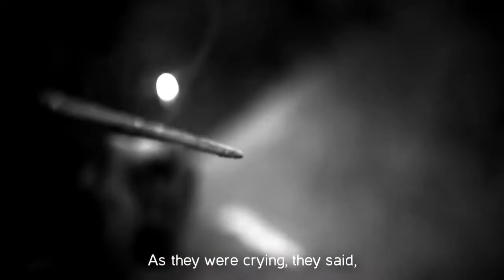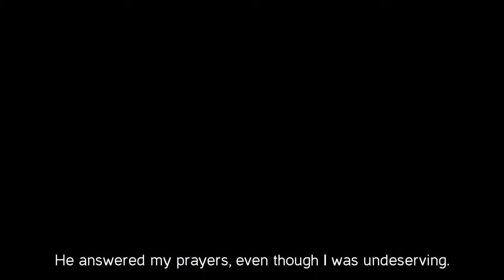Freedom Story | Puroy Dacena with Subtitles